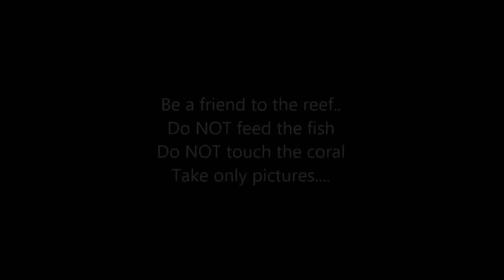Komandoo, Maldives 2014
Pictures and Videos from our 12 night stay at Komandoo island in the Maldives.  A lovely adult only island with lovely corals and plenty of turtles.